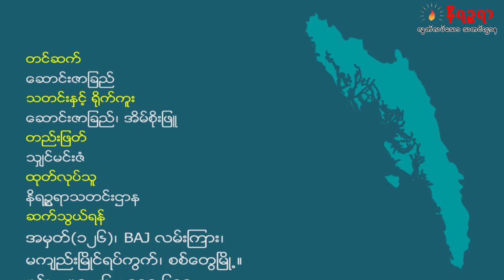စစ္ေတြ ဒံုးတိုက္ကြင္းက်ဴးေက်ာ္သူေတြရဲ႕ အခက္အခဲ (႐ုပ္/သံ)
စစ္ေတြၿမိဳ႕ ရြာႀကီးေျမာက္ရပ္ကြက္က ဒုံးတိုက္ကြင္းမွာ က်ဴးေက်ာ္အိမ္ (၂ဝ)ေက်ာ္ကို (၃)လအတြင္းဖယ္ရွားေပးဖို႔ အေၾကာင္းၾကားလိုက္ပါတယ္။ က်ဴးေက်ာ္ေနသူေတြကေတာ့ ကိုဗစ္ကာလျဖစ္တဲ့အတြက္ ေျပာင္းေရႊ႕ေပးဖို႔ အခက္အခဲရွိေနတယ္လို႔ ေျပာၾကပါတယ္။ အျပည့္အစံုကို ႐ုပ္/သံမွာ ၾကည့္ရႈနားဆင္ႏိုင္ပါၿပီ။

Unicode -

စစ်တွေမြို့ ရွာကြီးမြောက်ရပ်ကွက်က ဒုံးတိုက်ကွင်းမှာ ကျူးကျော်အိမ် (၂ဝ)ကျော်ကို (၃)လအတွင်းဖယ်ရှားပေးဖို့ အကြောင်းကြားလိုက်ပါတယ်။ ကျူးကျော်နေသူတွေကတော့ ကိုဗစ်ကာလဖြစ်တဲ့အတွက် ပြောင်းရွှေ့ပေးဖို့ အခက်အခဲရှိနေတယ်လို့ ပြောကြပါတယ်။ အပြည့်အစုံကို ရုပ်/သံမှာ ကြည့်ရှုနားဆင်နိုင်ပါပြီ။